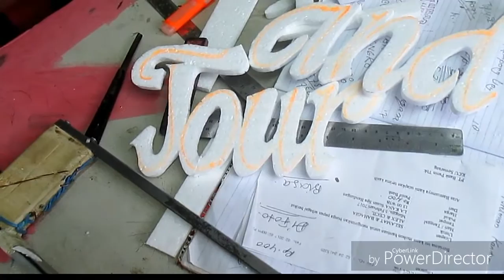TUTORIAL MEMBUAT TULISAN KARANGANAN BUNGA PAPAN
Cara membuat tulisan akan lebih cepat menggunakan kawat neklin,dibamdingkan dengan pisau cutter Dan pisau pada umum nya hasilnya pun lebih rapi.